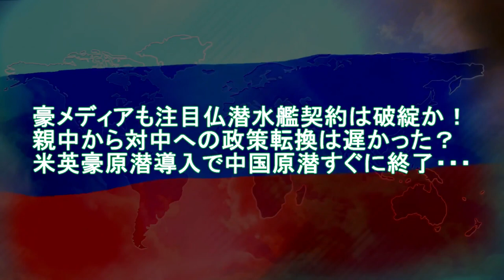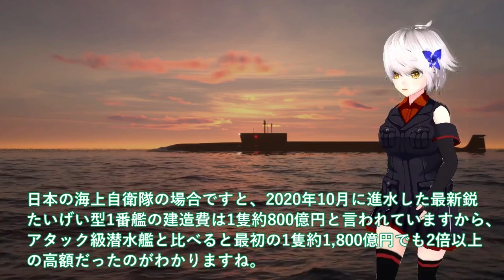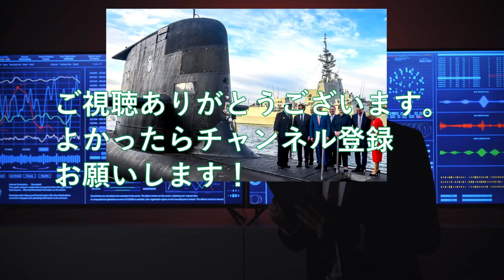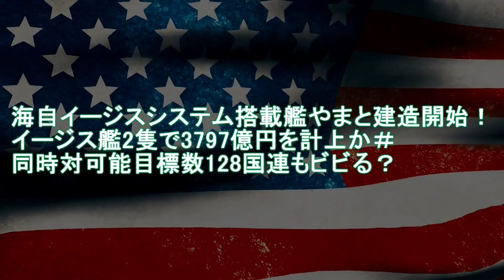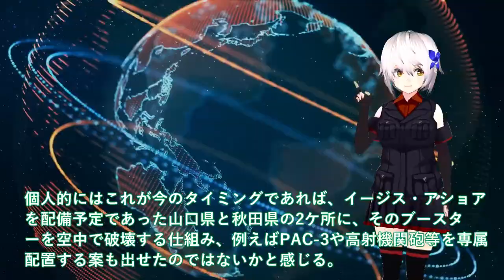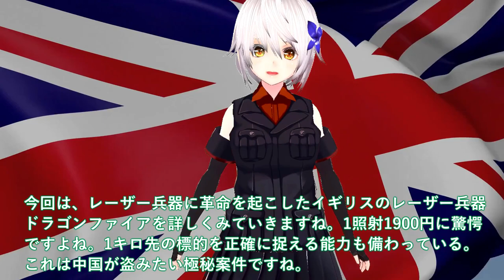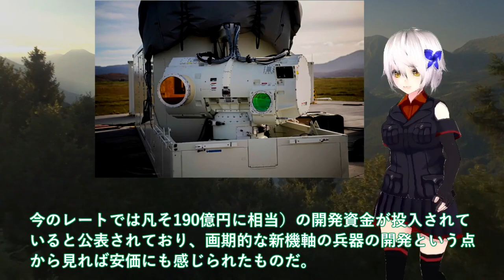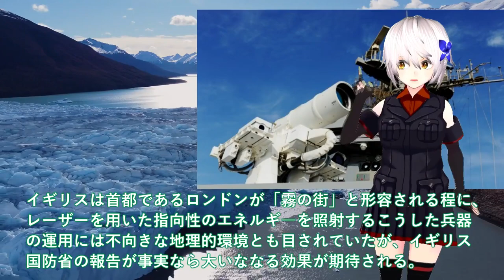アジア情勢 韓国空軍F35A戦闘機重整備は日本でお願いします！2027年度から清州空軍基地でF35A戦闘機重整備開始【特集・軍事】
陸海空自最強スペシャル 豪メディアも注目仏潜水艦契約は破綻か！親中から対中への政策転換は遅かった？米英豪原潜導入で中国原潜すぐに終了【軍事スペシャル・特集】

1豪メディアも注目仏潜水艦契約は破綻か！親中から対中への政策転換は遅かった？米英豪原潜導入で中国原潜すぐに終了・・・

2海自イージスシステム搭載艦やまと建造開始！イージス艦2隻で3797億円を計上か＃同時対可能目標数128国連もビビる？

3英国本気で超長距離レーザー兵器完成か！レオナルド社ドローン撃墜試験成功？1照射1900円に世界が驚愕国連も警鐘・・・